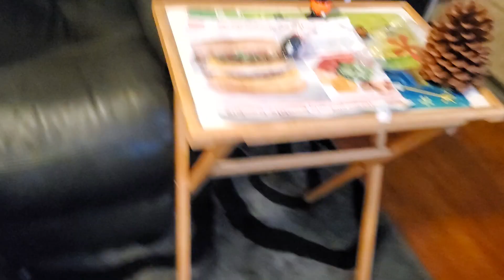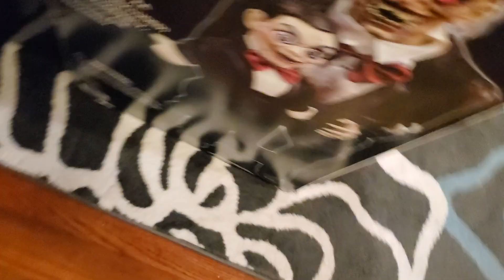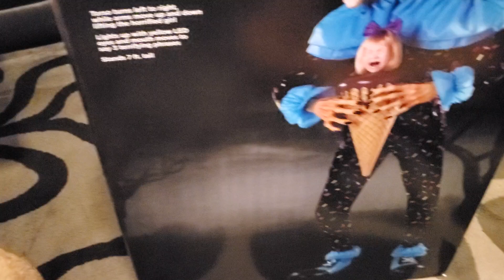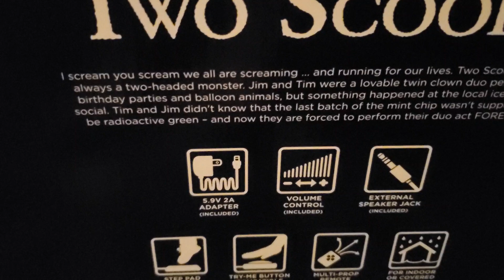Spirit Halloween 2021 Two Scoops Animatronic & Gemmy Snow White Witch Unboxing Video!!